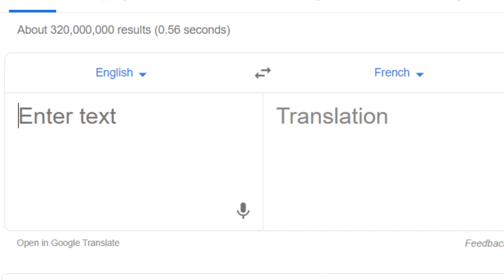Google Translate French Meme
i saw this meme and i knew exactly who to make the meme with, and obviously have my own twist to it because...theyre already french so they dont change at all,

i dont know why it was my first thought to use this song instead of the original

ok thanks dont bash me disney